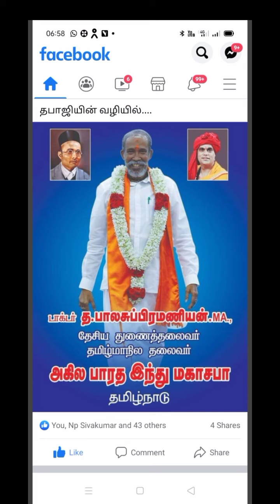September 12, 2021(2)